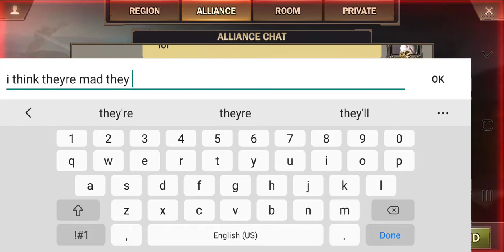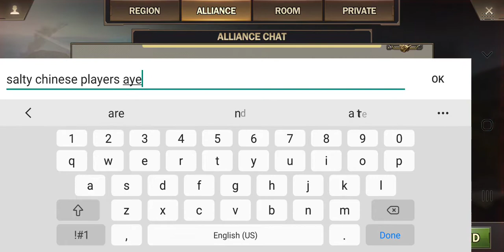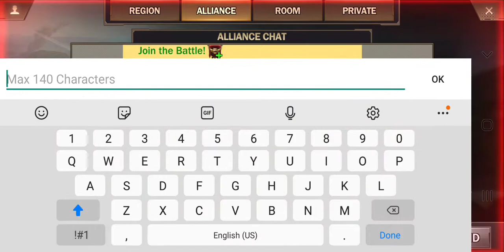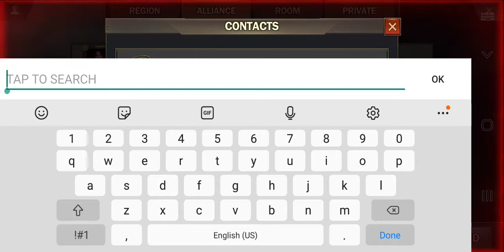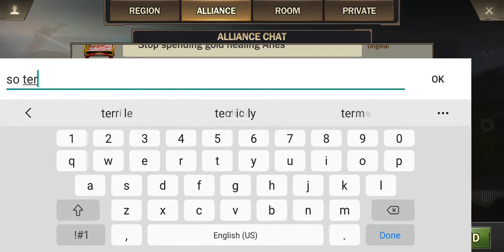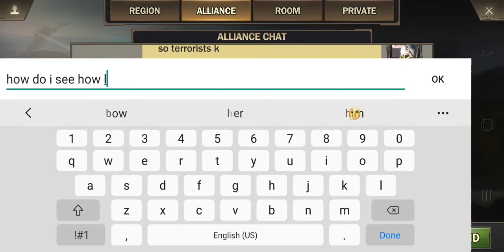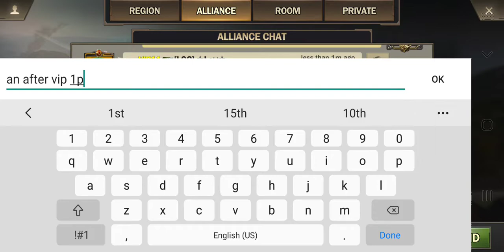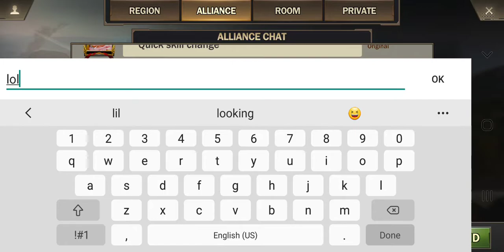Zday Hearts Of Heros: AvA Region 54 Trys To Zero Me And Fails Horribly (Salty Vietnamese 40) PT1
pardon the hate on them lmao but they do ruin games like this Chinese Vietnamese what we pay 20$ for they pay like 5$ so it's unfair so they get hella mad when they can't win its funny but over all I find it pathetic in the long run how they can cash cow theyre way ahead of the UK U.S Canada etc

anyways hope you enjoy if yall like this ill post the rest relatively quick if not they'll come out in like a day or two

hope yall staying safe an good luck soldiers 🙏